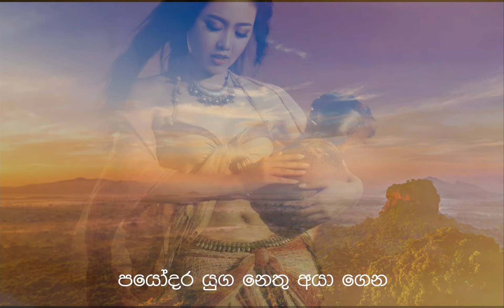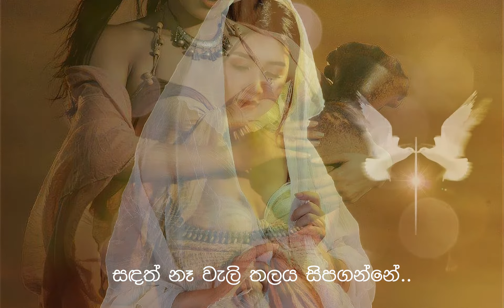Wassana Nimnaye (වස්සාන නිම්නයේ) - Shanika Sumanasekara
Wassana Nimnaye (වස්සාන නිම්නයේ) - Shanika Sumanasekara Official Lyrical Video
Artist: Shanika Sumanasekara
Lyrics: Janaka Chaminda Rajakaruna
Mixed & Mastered: Sandaru Gamage @ Sage Studioz